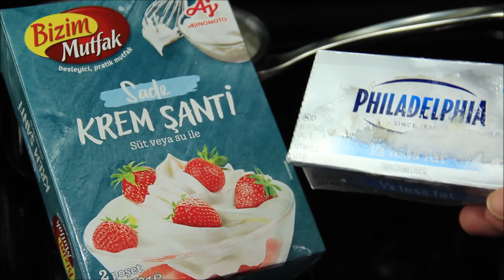PROFİTEROLU BU KREMAYLA DENEYİN TADINA DOYAMAYACAKSINIZ🥰🥰GARANTİ PROFİTEROL TARİFİ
Bu tarifi mutlaka deneyin. En kolay ve detayli tarif.
Kullandığım su bardak ölçüsü 200 ml

Profiterol tarifi

125 gr tereyağı
1 su bardağı su
1 su bardağı un
3 adet yumurta
1 az tuz

Kreması için
2 su bardağı süt
2 yemek kaşığı şeker
1 yemek kaşığı dolusu un
1 yemek kaşığı dolusu mısır nişastası
1 paket vanilya
50 gr tereyağı
Kremayı pişirip tamamen soğuduktan sonra içerisine
50-80 gr labne peyniri
1 paket kuru krem şanti ekliyoruz ve mikserle çırpıp buzdolabına kaldırıyoruz.

Üzerine çikolata sosu
İster hazır kullanın ister
1 su bardağı çiğ kremayı ısıtın, üzerine 2 bardak eritme damla çikolata ekleyip karıştırın. Damla çikolata yerine 300 gr tablet çikolata da kullanabilirsiniz. Tablet çikolata küçük küçük doğrayın kremaya eklemeden önce.
Profiterolu tepsiye dizdikten sonra önceden ısınmış 170 C (345 F) fırında 20-30 dakika kadar fırın kapağını hiç açmadan pişiriyoruz. Daha sonra fırını kapatıp içerisinde bırakıyoruz yaklaşık 20 dakika kadar. Sonra alıyoruz tamamen soğuduktan sonra içerisine krema sıkıp, üzerine çikolata sosu döküp servis yapıyoruz.
Profiterole recipe

125 gr butter
1 cup  water
1 cup of flour
3 eggs
 little salt

2 cups of milk
2 tablespoons of sugar
1 tablespoon of flour
1 tablespoon of cornstarch
1 packet of vanilla
50 g butter
After cooking the cream and cooling completely
50-80 grams of philadelphia cheese
We add 1 pack of dry whipped cream and whisk it with a mixer and put it in the refrigerator.

Chocolate Sauce
Use ready-made or
Heat 1 cup of whipping cream, add 2 cup of melted chocolate and mix. You can also use 300 grams of chocolate tablets instead of chocolate drops. Chop the tablet chocolate into small pieces before adding it to the cream.

After placing it on the profitero tray, we cook it in a preheated 170 C (345 F) oven for 20-30 minutes without opening the oven door. Then we turn off the oven and leave it in for about 20 minutes. Then we take it, after it cools completely, we squeeze the cream into it, pour chocolate sauce on it and serve.
Размер стакана для воды, который я использую, составляет 200 мл.

Рецепт профитроля

125 г сливочного масла
1 стакан воды
1 стакан муки
3 яйца
1 немного соли

Для крема

2 стакана молока
2 столовые ложки сахара
1 столовая ложка муки
1 столовая ложка кукурузного крахмала
1 пакетик ванили
50 г сливочного масла
После приготовления крема и полного остывания
50-80 грамм сыра лабне
Добавляем 1 упаковку сухих взбитых сливок, взбиваем миксером и убираем в холодильник.

Шоколадный соус
Используйте готовые или
Нагрейте 1 стакан сырых сливок, добавьте 2 стакана растопленного шоколада и перемешайте. Вы также можете использовать 300 г шоколадных таблеток вместо шоколадных капель. Шоколад в виде таблеток порубите на мелкие кусочки, прежде чем добавлять в крем.

Поместив его на противень, мы готовим его в предварительно разогретой до 170 C (345 F) духовке в течение 20-30 минут, не открывая дверцу духовки. Затем выключаем духовку и оставляем примерно на 20 минут. Потом берем, после полного остывания выдавливаем в него сливки, заливаем шоколадным соусом и подаем.
La taille du verre à eau que j'utilise est de 200 ml

Recette Profiterole

125 g de beurre
1 verre d'eau
1 verre de farine
3 oeufs
1 peu de sel

2 verres de lait
2 cuillères à soupe de sucre
1 cuillère à soupe de farine
1 cuillère à soupe de fécule de maïs
1 sachet de vanille
50 g de beurre
Après cuisson de la crème et refroidissement complet
50-80 grammes de fromage labneh
Nous ajoutons 1 paquet de crème fouettée sèche et le fouettons avec un mélangeur et le mettons au réfrigérateur.

Sauce au chocolat
Utilisez prêt à l'emploi ou
Faites chauffer 1 verre de crème crue, ajoutez 2 verres de chocolat fondu et mélangez. Vous pouvez également utiliser 300 grammes de tablettes de chocolat au lieu de gouttes de chocolat. Hachez la tablette de chocolat en petits morceaux avant de l'ajouter à la crème.

Après l'avoir placé sur le plateau à profitero, nous le faisons cuire dans un four préchauffé à 170 C (345 F) pendant 20 à 30 minutes sans ouvrir la porte du four. Ensuite, nous éteignons le four et le laissons poser environ 20 minutes. Ensuite, nous le prenons, après qu'il ait complètement refroidi, nous y pressons la crème, versons de la sauce au chocolat et servons.